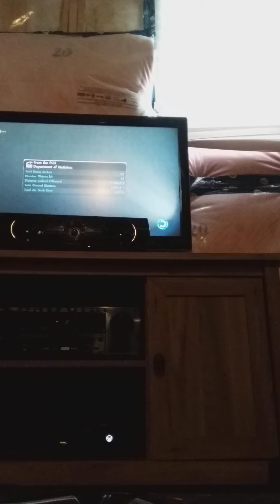cool amazing challenge ultimate kickflip